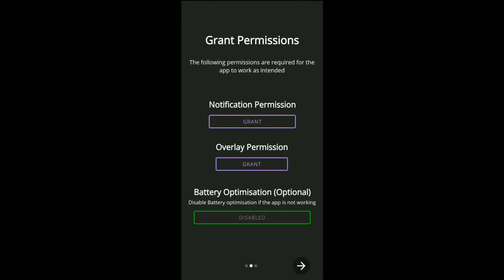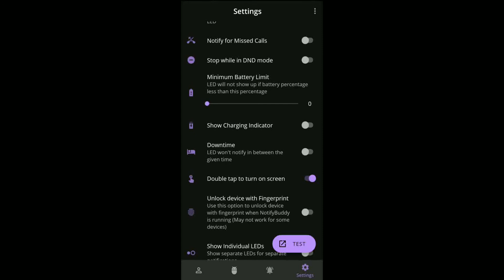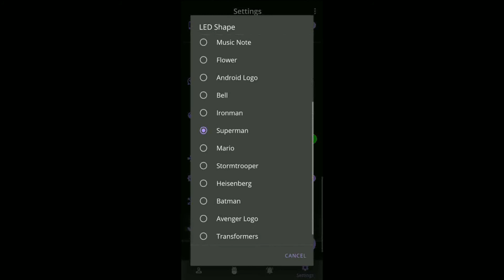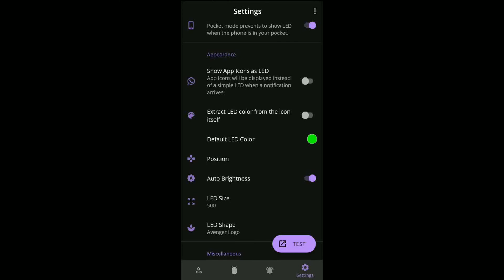Now you can use notification light in your phone even without having default notification light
Now you can use notification light in your phone even without having default notification light | Enable notification light

Hey what's up guys,is video me mai apko batauga ek asi app ke bare me jiski help se ap apne phone me notification light ho ya na ho but ap notification light use kr skte ho or vo bhi bohot hi cool way me,umeed krta hu ki apko ye app or video dono hi bohot pasand ayegi.